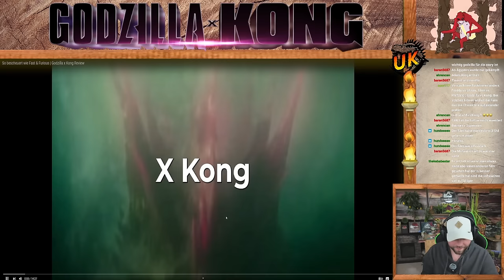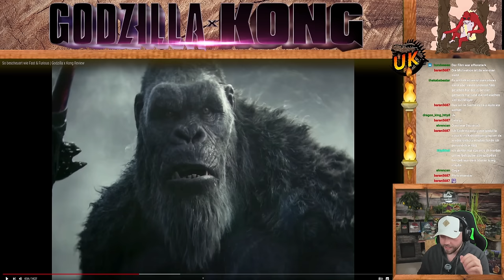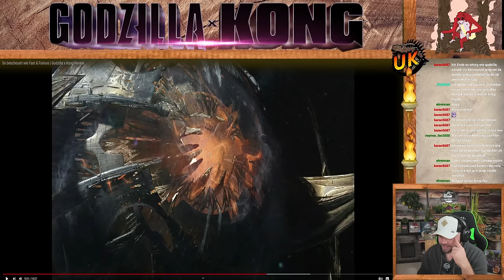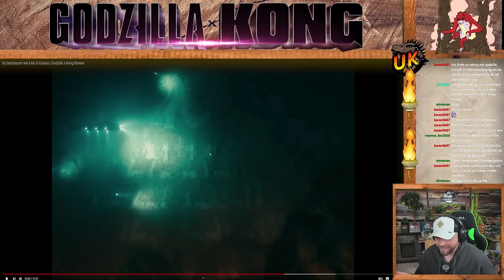kritisert Godzilla x Kong! Und ich bin mit FAST allem einverstanden!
Sebastian von Filmstarts kritisiert Godzilla x Kong und gibt seine Wertung zum neuen Monsterverse Film preis. Warum ich mit Sebastians Meinung nicht immer einverstanden bin, erfährst du in diesem Video.